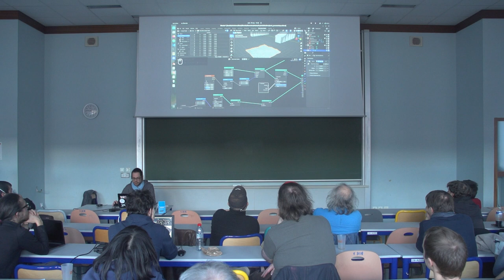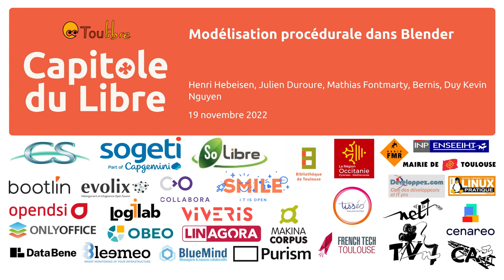Modélisation procédurale dans Blender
Henri Hebeisen, Julien Duroure, Mathias Fontmarty, Bernis, Duy Kevin Nguyen

Depuis quelques versions de Blender, les Geometry Nodes prennent une place de plus en plus importante dans le logiciel et préfigurent de la direction que prend le logiciel pour permettre aux artistes de pouvoir créer du contenu de plus en plus riche et perfectionné. Cette conférence à pour but de présenter les Geometry Nodes a travers quelques cas d'usage et de donner une première approche à un outils qui peut paraitre intimidant au premier abord.

Dans cette conférence, je propose de faire un petit tour du propriétaire des Géometry Nodes à travers différents cas d'usages afin d'en présenté brièvement les contours et l’intérêt pour les utilisateurs et les artistes.
Parmi ces exemples, nous pourrons voir des outils de scattering, de la modélisation paramétrique, de la génération procédurale de détails ou encore de l'animation procédurale.